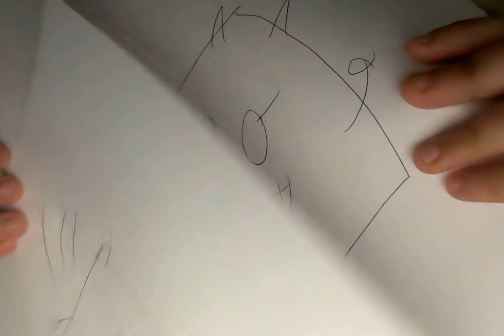ghosts are real